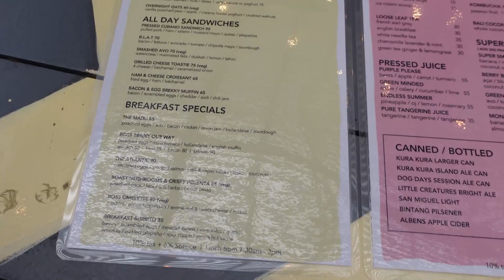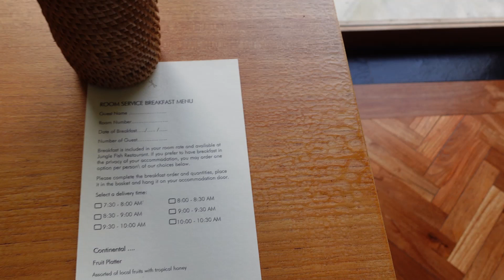Vlog Bali 2021: 30 ans à Ubud sous la pluie dans un hôtel de luxe le Chapung Sebali !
Coucou les loulous, aujourd'hui on se retrouve pour un Vlog Bali 2021: 30 ans à Ubud sous la pluie dans un hôtel de luxe Chapung Sebali !!! Nous venons de quitter la France pour l'Indonésie. Dans cette vidéo vous pourrez trouver pleins d'informations sur notre voyage. Nous vous emmenons avec nous dans notre trip à Ubud!

Pour le matériel voici quelques liens utiles:

📷 Vidéo filmé avec un sony ZV1

💻Vidéo montée sur ordinateur LENOVO

🎞️ Montée avec daVinci Resolve

📽️ Go pro 9

🎤 Micro rode

💡 Lumière portable

🔋 Batterie externe

🔌 Multi prise